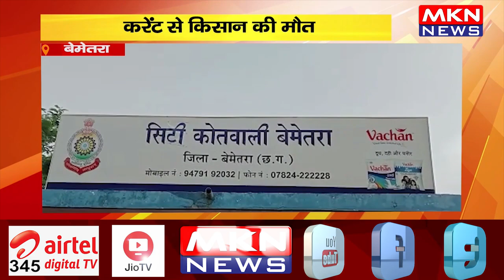बेमेतरा - करेंट से किसान की मौत,शव को पोस्टमार्टम के लिए भेजा